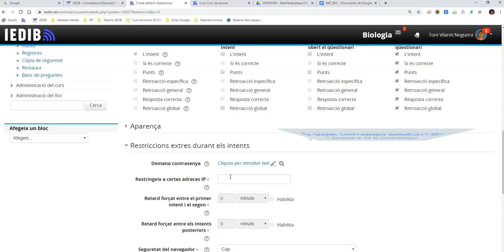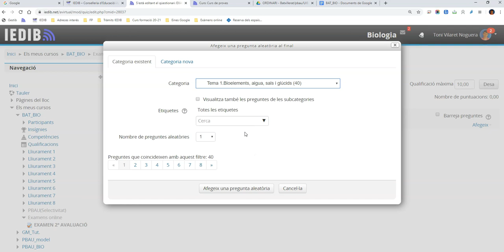Exàmens a partir de qüestionaris